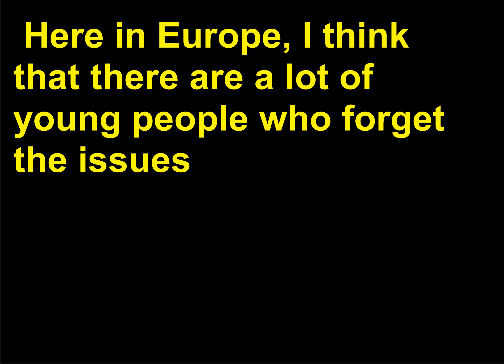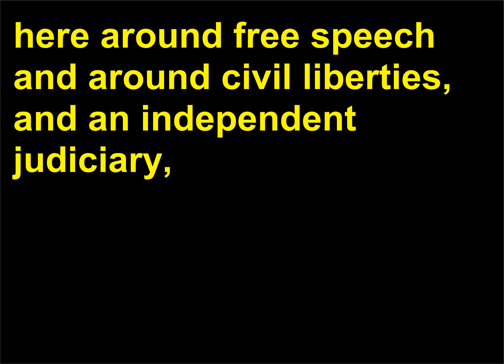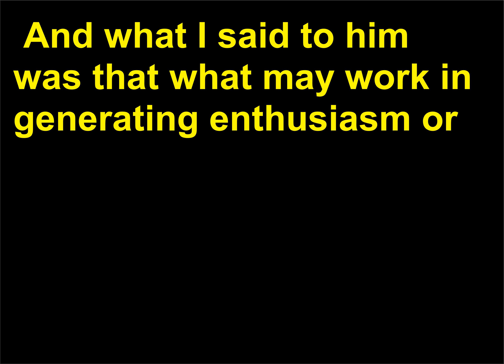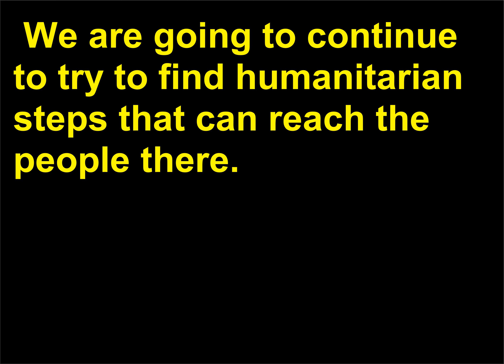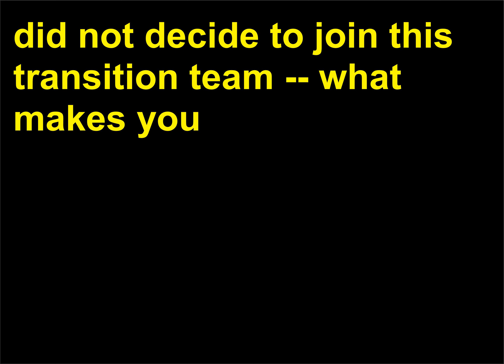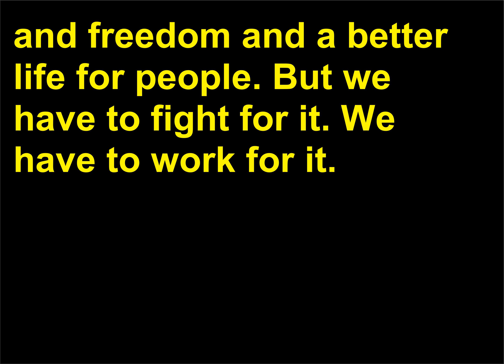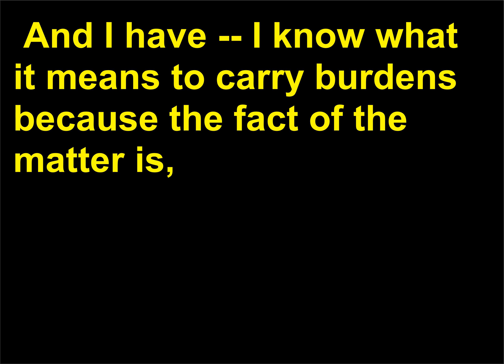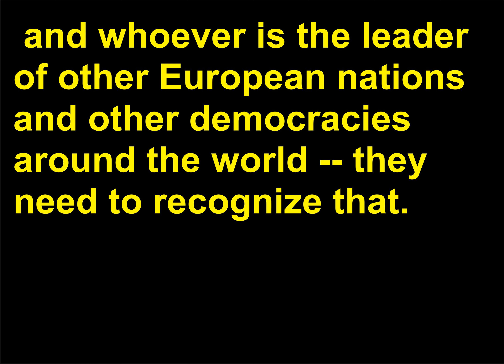Discursuri politice 53